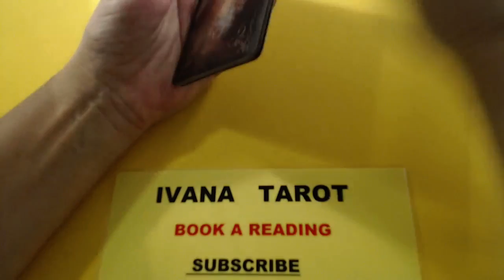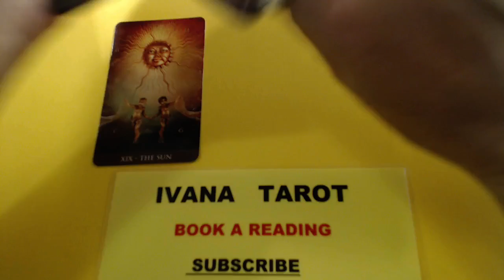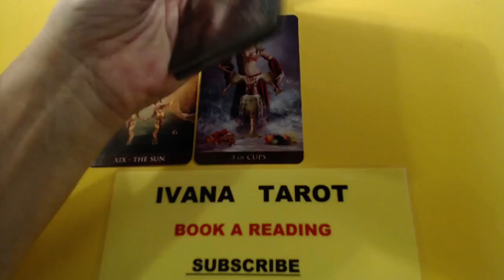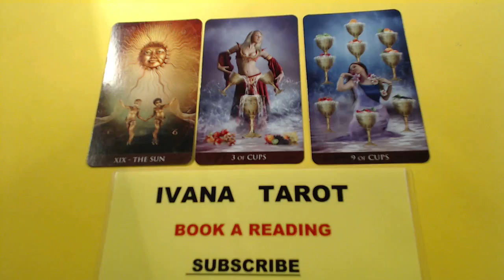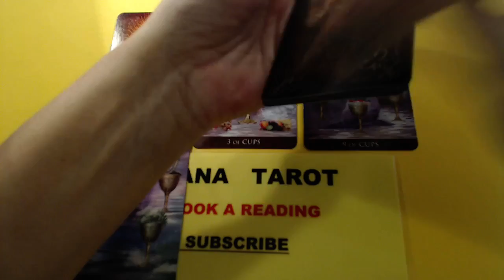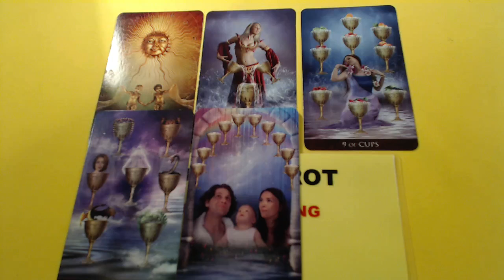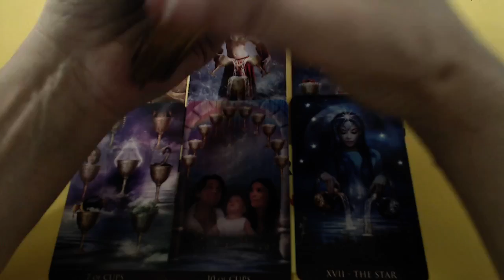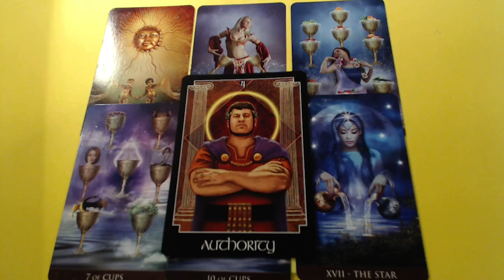RELAX, THIS IS LOVE, CAPRICORN, IVANA TAROT LOVE READING